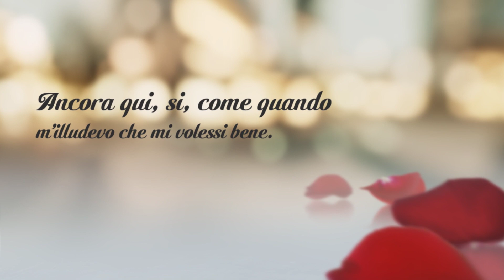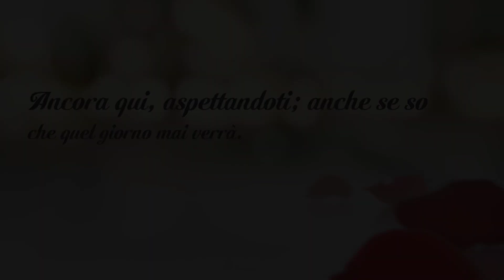Paola Silvana Deroma - Ancora qui